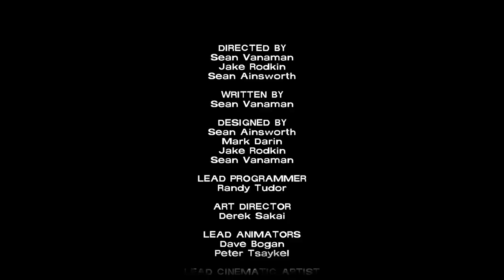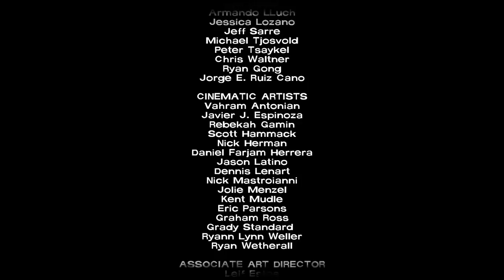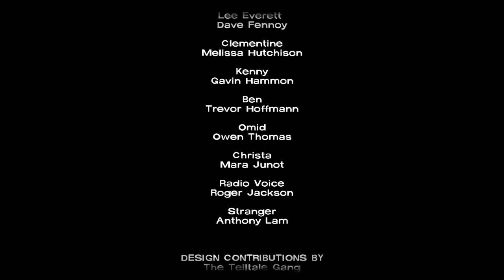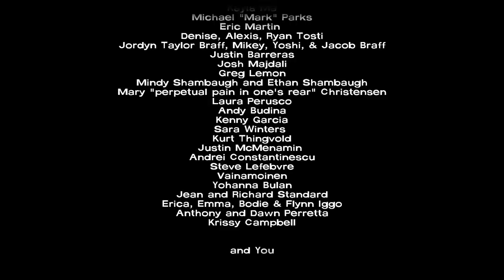Walking Dead Ep. 5 - The End- Part 7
The Walking Dead is an upcoming episodic video game based on Robert Kirkman's The Walking Dead comic book series. The game is under development by Telltale Games. The Walking Dead's release date was first planned to be set in the last months of 2011 but due to the production and development of the project, the game was delayed to untill early 2012. The game will consist of five episodes, with the first episode scheduled to be released on 24th April 2012.

Kirkman has said that, unlike typical zombie games such as Left 4 Dead, it will focus more on characterization and emotion than action.

The game will feature cross-genre of both adventure and action, in which, like in the previous Telltale titles, the player must make use of inventory items and environment, however, unlike in them, the played characters will have limited time to do so and could die in the process. The game is told from the point of view of a new character named Lee Everett, who will be the only controllable character in the game. Lee will however be able to interact with the other survivors and his actions will influence the plot in particular ways (like, for example, at some point Lee will have to choose whom to save from the dead, and therefore by letting the other individual perish, some of the game plot will change, while other remains unchanged).

In addition, some characters from the original comic book series have been confirmed to make cameo appearances in-game. They will be Glenn and Hershel. Players will be able to meet them before the plot in the comic book begins to take place.